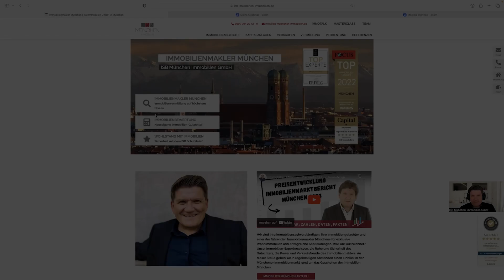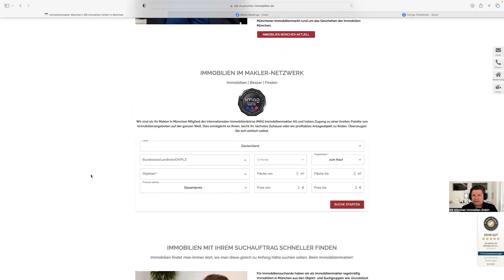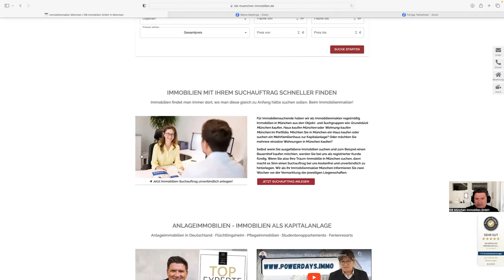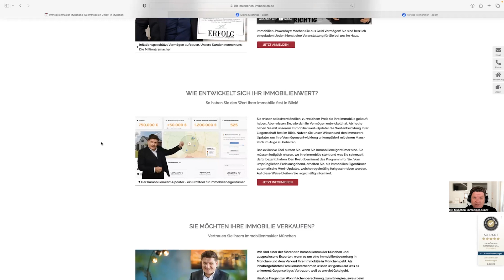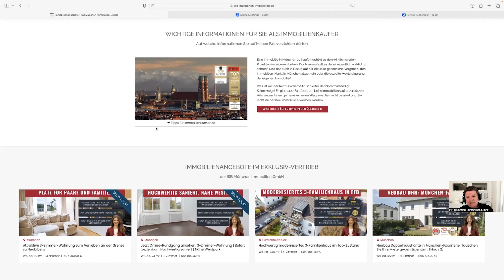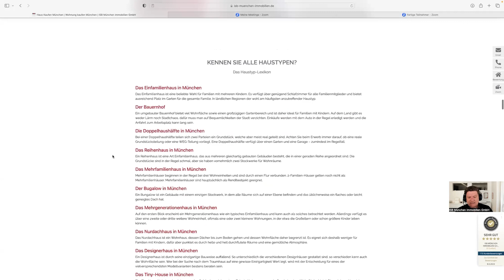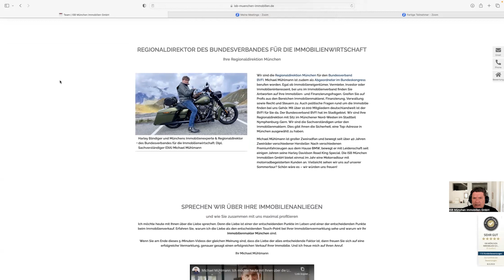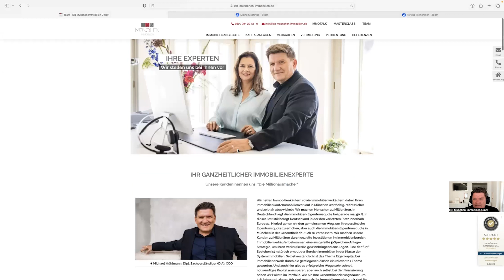Was zeichnet die ISB MÜNCHEN Immobilien GmbH als Immobilienmakler aus?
Wir helfen Immobilienkäufern sowie Immobilienverkäufern dabei, Ihren Immobilienkauf/Immobilienverkauf in München werthaltig, rechtssicher und zeitnah abzuwickeln. Wir machen Menschen zu Millionären. In Deutschland liegt die Immobilien-Eigentumsquote bei gerade mal 50 %. In dieser Statistik belegt Deutschland leider den vorletzten Platz innerhalb Europas.  Hierbei gehen wir den gemeinsamen Weg, um Ihre persönliche Eigentumsquote zu erhöhen, aber auch die Immobilien-Eigentumsquote in München in der Gesamtheit deutlich zu verbessern. Wir machen unsere Kunden zu Millionären durch gezielte Investitionen im Immobilienbereich. Immobilienverkäufer bekommen eine ausgefeilte 5-Speichen-Anlage-Strategie, um Ihren Verkaufserlös gewinnbringend anzulegen. Eine der fünf Speichen ist natürlich erneut der Bereich Immobilien in der Klasse der Systemimmobilien. Selbstverständlich ist das Thema Eigenkapital bei Immobilienerwerb durch die gestiegenen Zinsen ein relevantes Thema geworden. Und auch hier gibt es erfolgreiche Wege sehr schnell notwendiges Kapital anzusparen, aber auch selbst bei der Finanzierung haben wir Pakete im Portfolio, wie Sie Ihre Gesamtfinanzierungsdauer um 5-6 Jahre reduzieren. Wir sind mehr als Ihr Immobilienmakler – wir sind Ihr ganzheitlicher Immobilienexperte. Unsere Kunden nennen uns: „Die Millionärsmacher“.